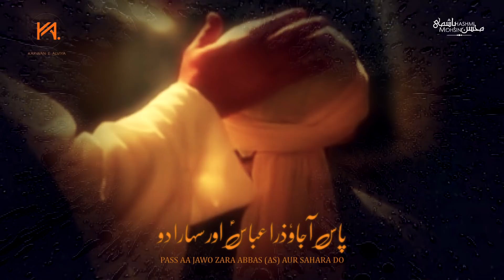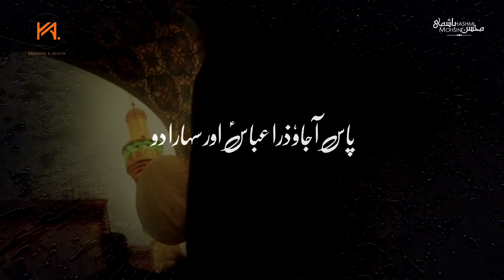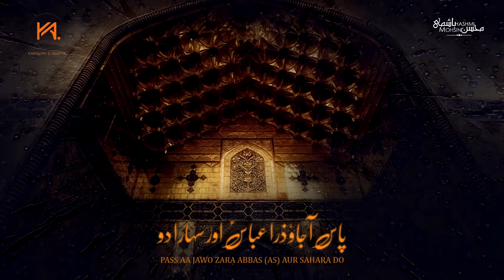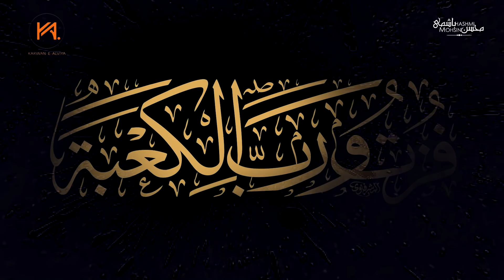New Mola Ali Noha | PASS AJAO ZARA ABBAS | 21 Ramzan Noha 2020 | Mohsin Hashmi | Shahadat Imam ALI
AYYAM E ALI | 21 Ramzan Noha 2019 | SHAHADAT MOLA ALI | PASS AJAO ZARA ABBAS | MOHSIN HASHMI NOHA | 21 RAMZAN SHAHADAT MOLA ALI | MOLA ALI SHAHADAT | NEW NOHA MOLA ALI 21 RAMZAN | MOLA ALI SHAHADAT RAMZAN | 21 RAMZAN | Yun Roo Rahay Hain Daikh Kay Zainab (sa) Ko Murtaza (as) | Zarb Haider (as) Pay Chali Karbobala Yaad Ayi | Betiyan Aye Hain Mayyat Kay Sarhany Ya Ali |

☆ ● Related Searches ● ☆

●21 RAMZAN MOLA ALI KI SHAHDAT
●MOLA ALI SHAHADAT
●NEW NOHA MOLA ALI
●NIKLA HAI JANAZA KOI
●NIKLA HAI JANAZA KOI ALLAH KAY GHAR SAY
●YEH JANAZA HAI ALI KA
●MOLA ALI KA JANAZA
●IMAM ALI NOHA
●MIR HASAN MIR NEW NOHA 2019
●NOHAY 2019